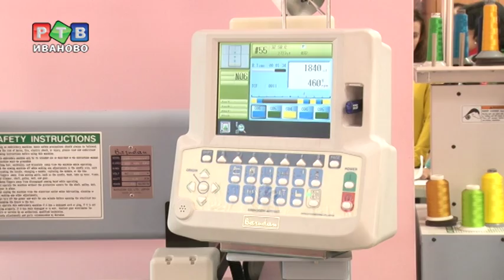Две проблемы ивановского текстиля